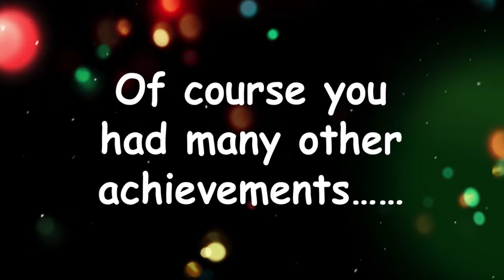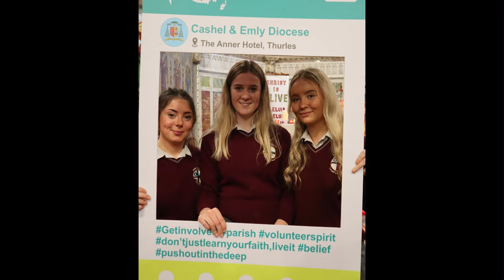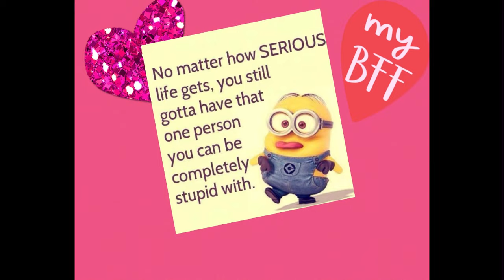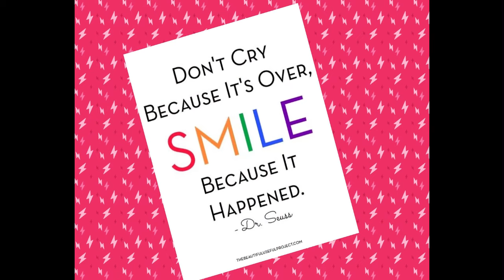Graduation Class of 2024